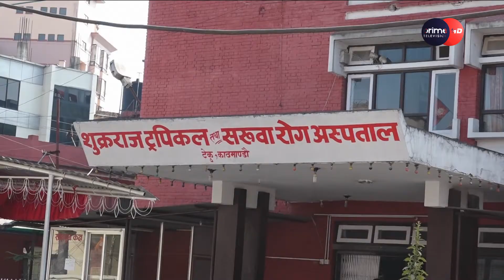PrimeHD || नेपालमा ‘मंकीपक्स’ भाइरसको संक्रमणसँग मिल्दोजुल्दो लक्षणका बिरामीको उपचार हुदै